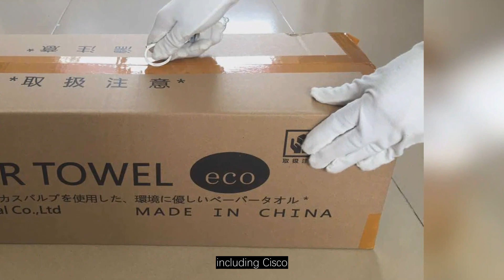Jumbo Roll Toilet Paper Factory Your Solution for High-Quality Toilet Paper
you in need of a reliable supplier for jumbo roll toilet paper? Look no further than Tangstyle Group, the leading manufacturer of high-quality toilet paper in China. With over 26 production lines dedicated to various jumbo roll products, Tangstyle Group has the capacity and scale to meet your needs.Founded in 1988, Tangstyle Group has over 30 years of experience in the industry. Their commitment to quality is evidenced by their roster of top clients, including Cisco, Starbucks, McDonald’s, and Japan Skylark International Catering Group.At Tangstyle Group, every aspect of the production process is carefully monitored to ensure that the final product meets their high standards. From sourcing the best materials to implementing strict quality control measures, Tangstyle Group is dedicated to producing toilet paper that is both soft and strong.But Tangstyle Group doesn't just produce high-quality toilet paper - they also prioritize sustainability. They have implemented a range of measures to reduce waste and promote environmental responsibility, including using recycled materials and reducing water usage.With a team of 150 dedicated professionals, Tangstyle Group has the experience and expertise to meet the needs of any client. So if you're in need of a reliable supplier for jumbo roll toilet paper, look no further than Tangstyle Group.